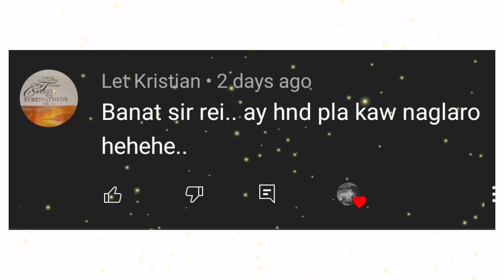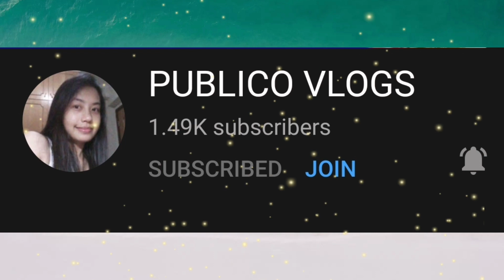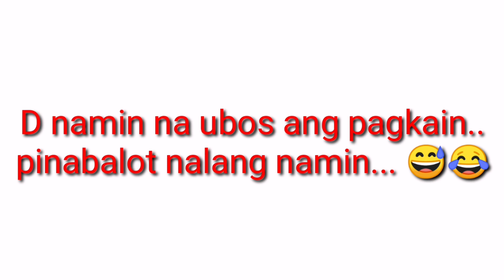Mothers Day Celebration-Treating Family beyond Pandemic/Rei Amador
Hope you like it! Please leave a message! It is my pleasure reading your comments!

Mailing address: Reynaldo Amador
Blk4 L13 Pamela Homes Sub Langkaan 1 Dasmarinas City Cavite 4114